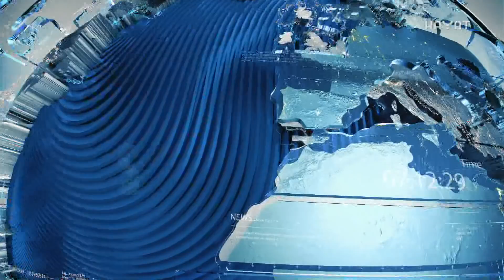DR. ESAD BOŠKAILO, ČOVJEK KOJI JE PREŽIVIO ŠEST LOGORA HVO-A, ZA HAYAT